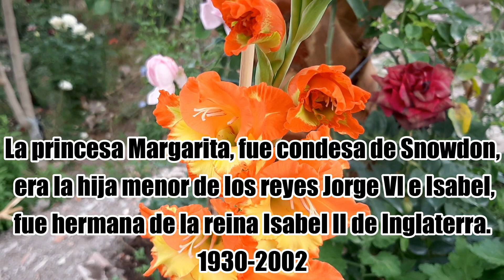Gladiolo Princess Margaret Rose / Gladiolus / Sword-Lily / glaïeuls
Gladiolo 'Princess Margaret Rose' es un cultivar de Gladiolo que presenta colores ardientes, una mezcla de flores rojas, naranjas y amarillas.  Las flores con volantes están dispuestas de manera estrecha y simétrica en espigas fuertes y erectas adornadas con hojas puntiagudas en forma de espada.